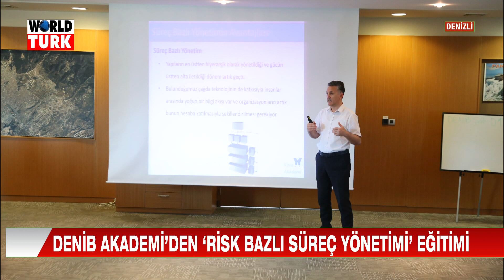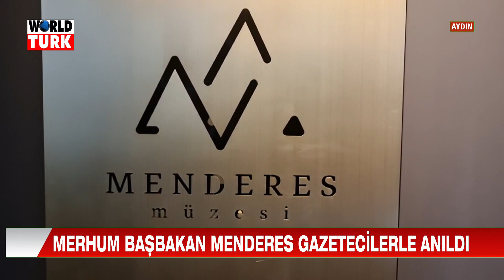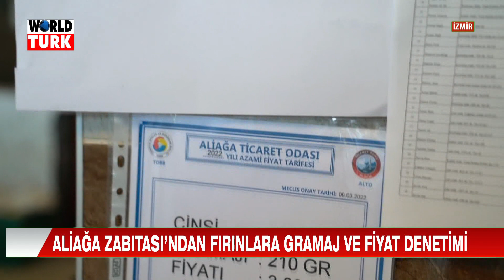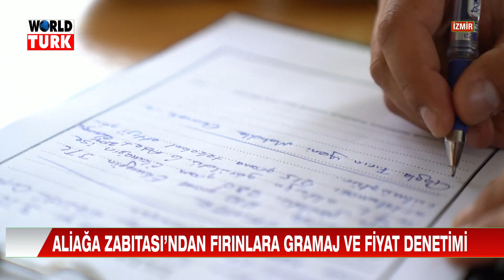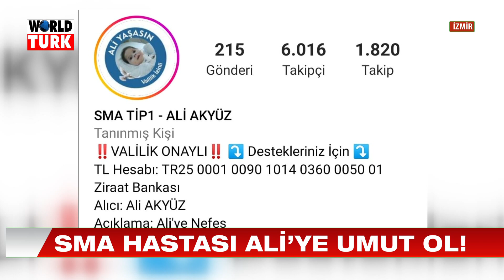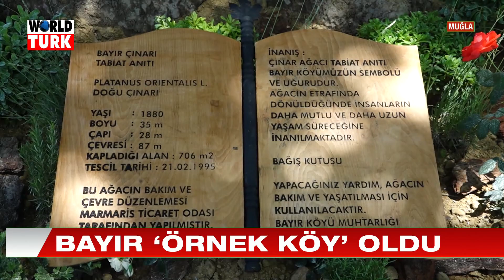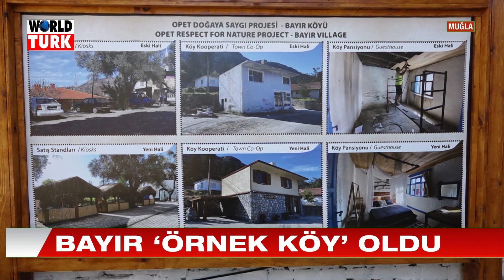ANA HABER 26 05 2022